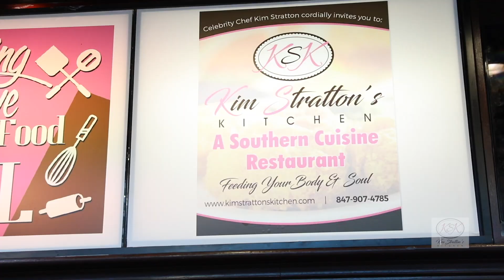TRAILER | Celebrity Chef Kim Stratton's Kitchen Grand Opening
You still have time today to Join the Grand Opening Celebration of Kim Stratton's Kitchen with Celebrity Chef Kim Stratton at River Oaks Mall in Calument City, IL @ 12noon. We had a ball on yesterday